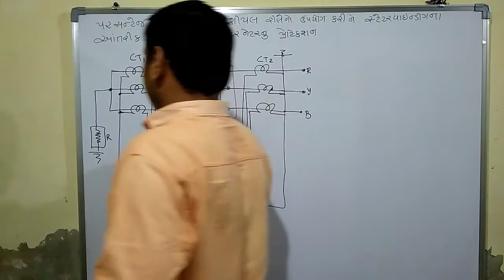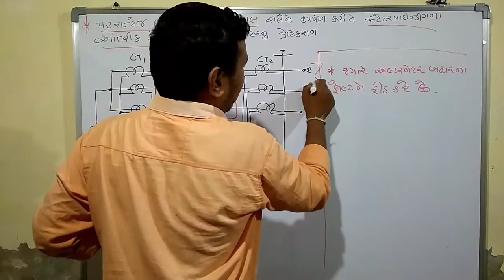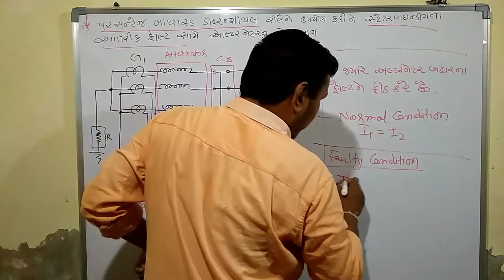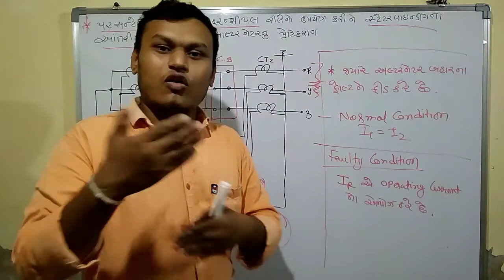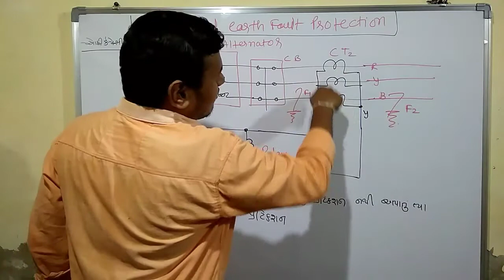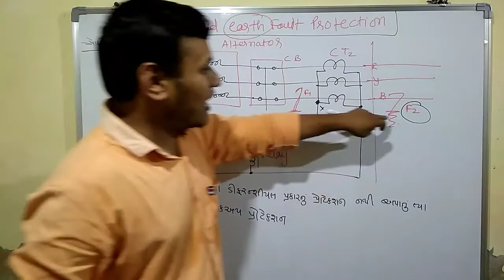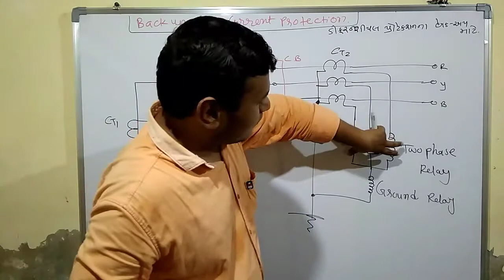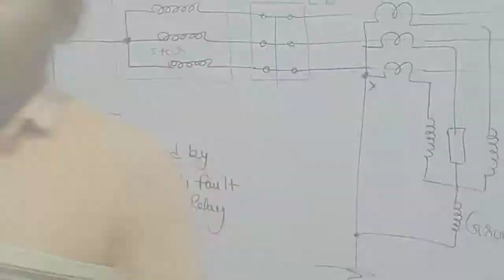SGP | Alternator protection | Part-2